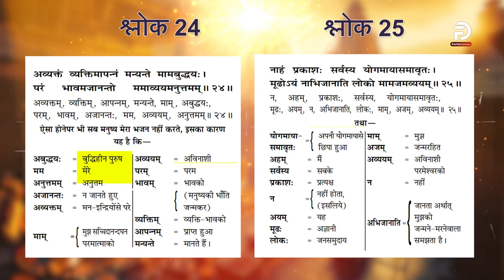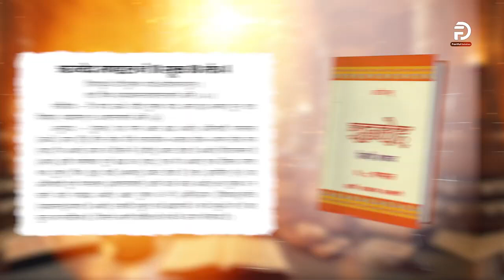Why KaalBrahm do not appear before anyone in His actual Kaal form || सनातनी पूजा के पतन की कहानी 03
Why KaalBrahm do not appear before anyone in His actual Kaal form.
Ref: Geeta 7:24, 25 & 11:31
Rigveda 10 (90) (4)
Vishnu Puran